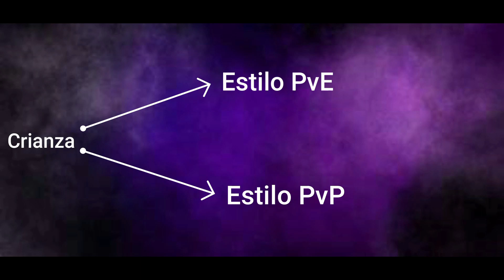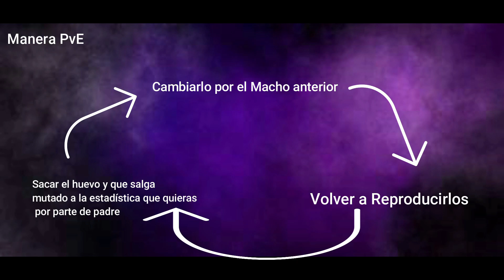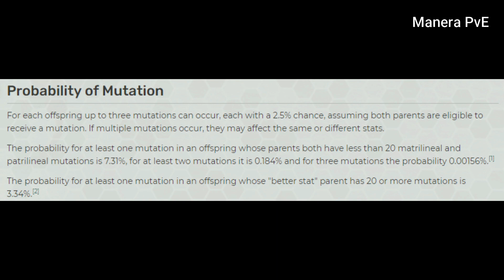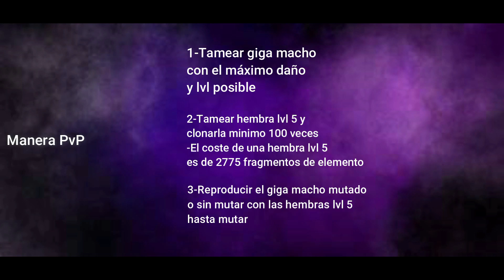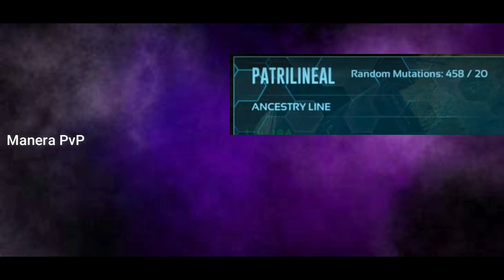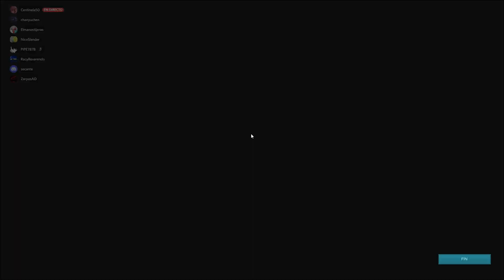LA MEJOR MANERA DE MUTAR RÁPIDO TUS DINOS ARK | Guía de crianza sobre ark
-En este video encontrareis todos los detalles sobre sacar mutaciones a dinosaurios en ARK
-Esta es una guía de la crianza sobre ark survival evolved
-Subscribiros chavales que nada mas que grabar el video me llevo 1 semana y editarlo otra mas a si que apoyarlo que es gratis :p